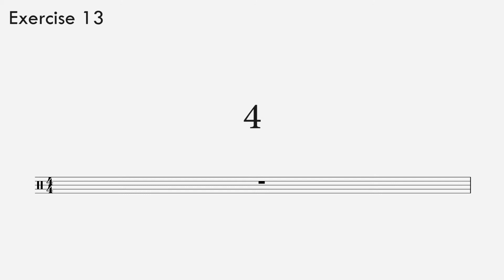Rhythm Ear-Training Exercise 13 / Beginner (Eighth Notes)